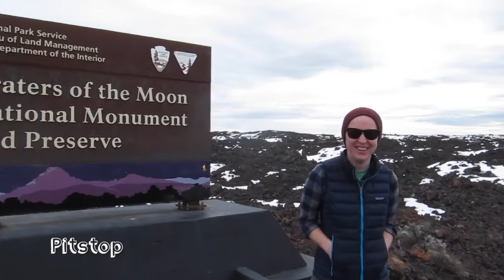⛷ Road trip🏂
Utah, Idaho, Wyoming, Utah